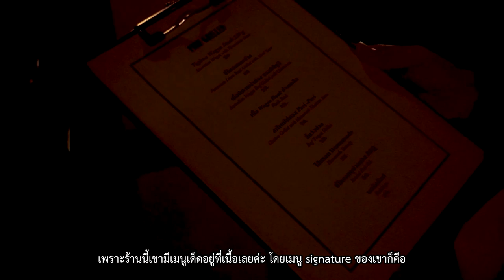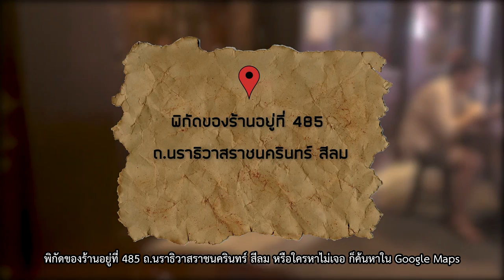Joe's Whispher รีวิวบาร์ Old School ย่านสีลม l Al The Rock EP.1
รีวิว พร้อมมอบเกร็ดความรู้เกี่ยวกับเครื่องดื่มแอลกอฮอล์มาหลายสิบ EP. แล้ว วันนี้แอด AL Society ขอพาเที่ยวโลดแล่นออกไปในโลกกว้างมั่งนะคะ กับการรีวิวอาหารและเครื่องดื่ม ตาม Bar & Restuarant ต่างๆ ในรายการใหม่ของเรา Al The Rock

 Al The Rock EP.1 เราได้โอกาสไปรีวิวร้าน Joe's Whisper สัมผัสบรรยากาศบาร์สไตล์ Old School ใจกลางเมืองย่านสีลม ที่ต้องบอกเลยว่าเหนือความคาดหมาย แถมครบรสอีกต่างหาก ไม่ว่าจะเป็น อาหาร เครื่องดื่ม โดยเฉพาะ ค็อกเทล ที่เอกลักษณ์เฉพาะตัวจริงๆ

ลองไปดูกันค่ะว่าแอดฟินแค่ไหนกับ Al The Rock EP.1 รีวิว Joe's Whispher บาร์ Old School ย่านสีลม